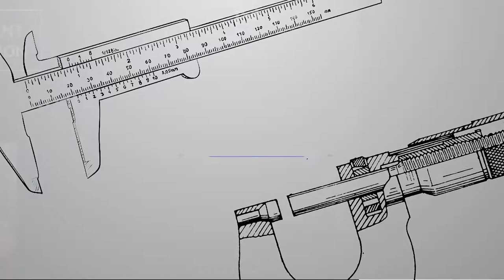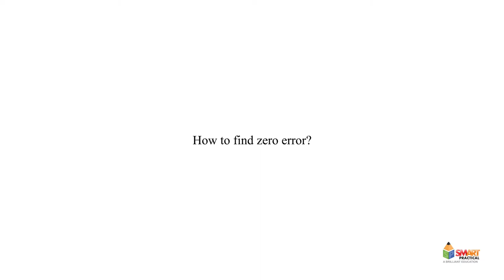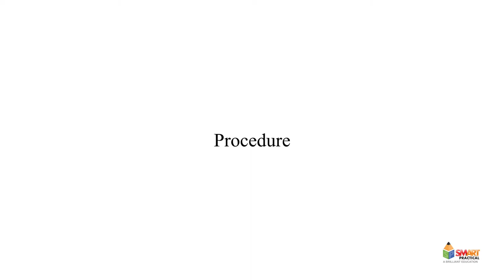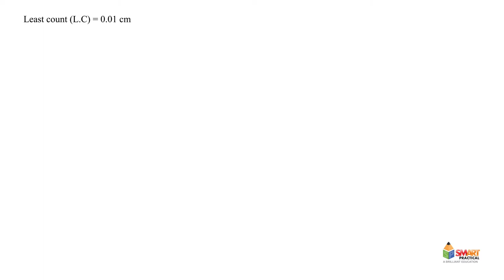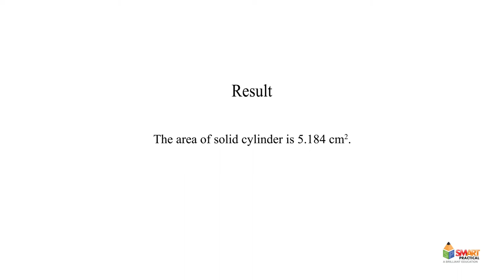Experiment 1: Measure the area of cross-section of a solid cylinder by measuring its diameter with..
Measure the area of cross-section of a solid cylinder by measuring its diameter with Vernier calipers.